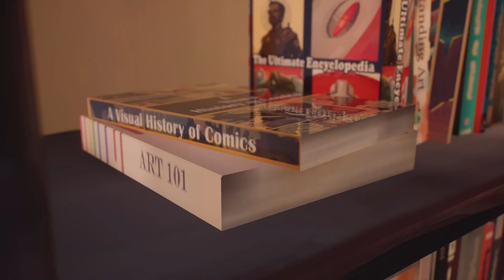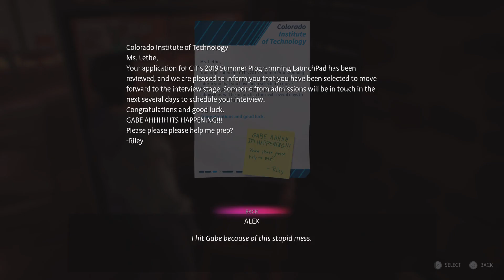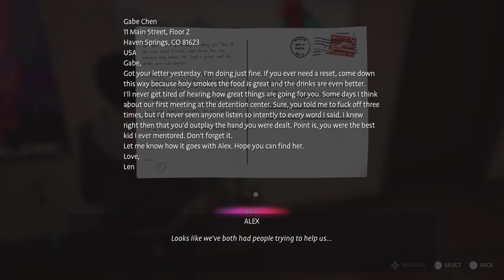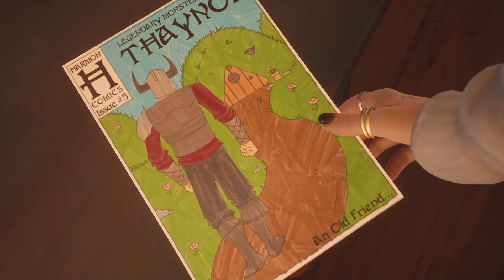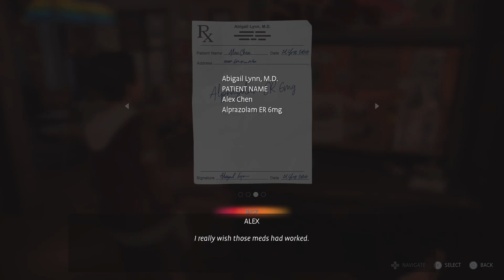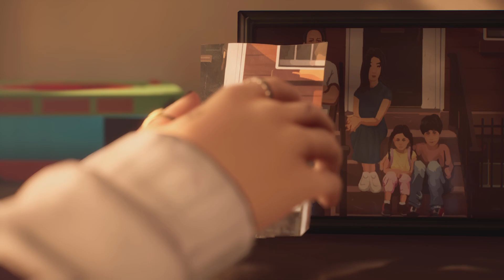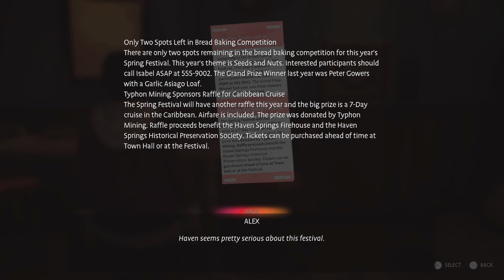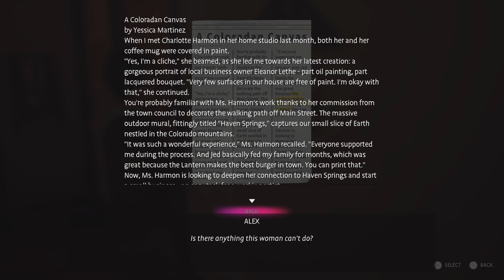Life is Strange: True Colors Chapter 1 Side 1 Part 2]